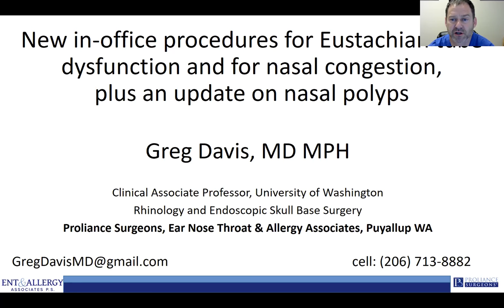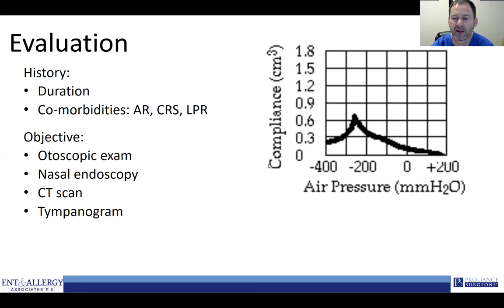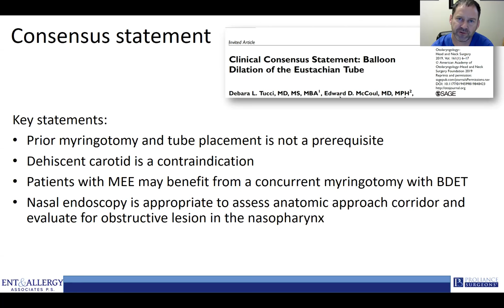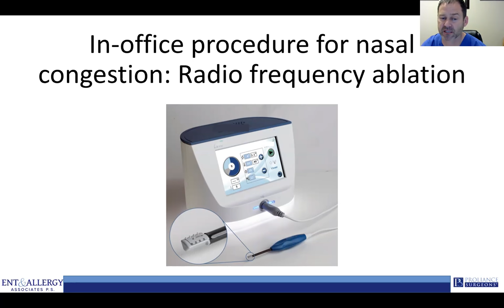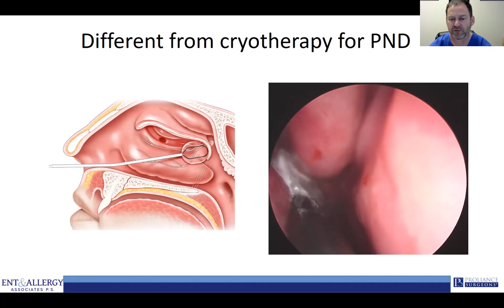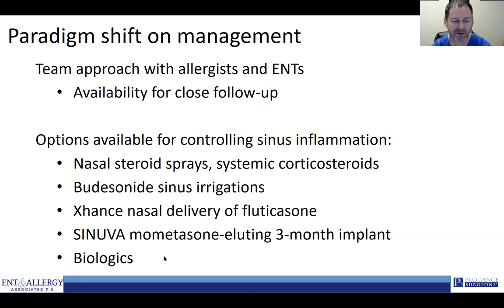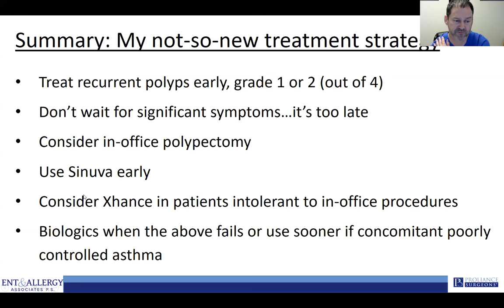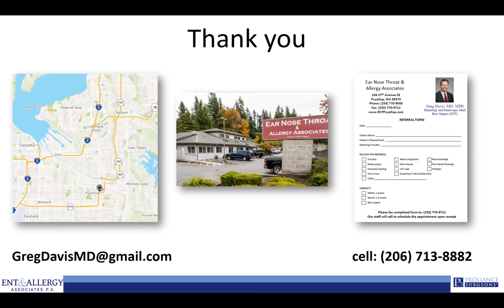05/12/2020 New in-office procedures for Eustachian tube dysfunction and for nasal congestion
Allergy and Immunology Teaching Series presentation by Greg E. Davis, MD, MPH, Clinical Associate Professor, Department of Otolaryngology, University of Washington; Proliance Surgeons, Ear Nose Throat & Allergy Associates